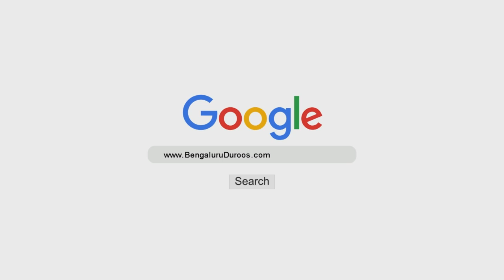Allaah Se Afu Ki Ummeed Mein Afw O Darguzar | Shaykh Abu Zaid Zameer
Speaker: Shaykh Abu Zaid Zameer

Sabab (9/10): Ahal O ‘Ayaal Aur Matehton Ki Ghaltiyaan Aur Kamiyaan
Ilaaj (1/2): Allaah Se Afu Ki Ummeed Mein Afw O Darguzar

٠٠٠٠٠٠٠٠٠٠٠٠٠٠٠٠٠٠٠٠٠٠٠٠٠٠٠٠٠٠٠٠٠٠٠٠٠٠٠٠